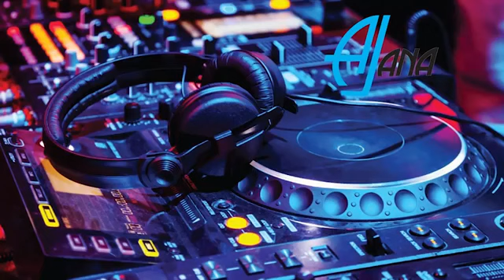Full dj full bass best song